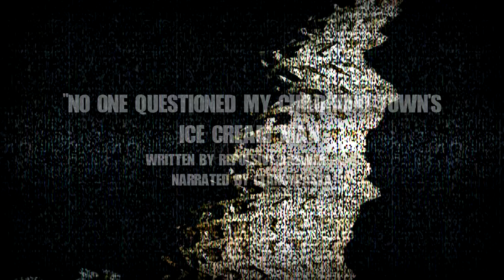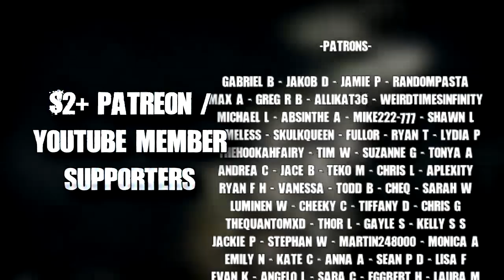"No One Questioned My Childhood Town's Ice Cream Man" | Creepypasta | Horror Story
They never do... I hope you all enjoy tonight's story, by Repulsive-Answer-933!

CREEPYPASTA
► "No one questioned my childhood town's icecream man" written by Repulsive-Answer-933, narrated by ClancyPasta